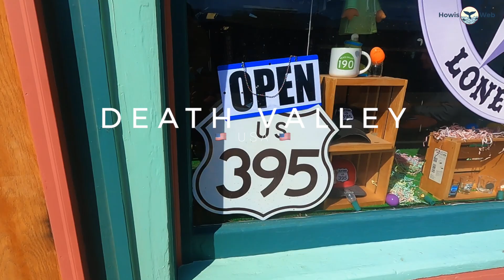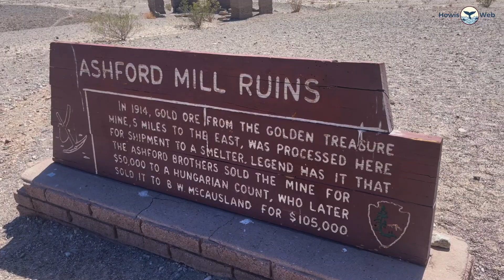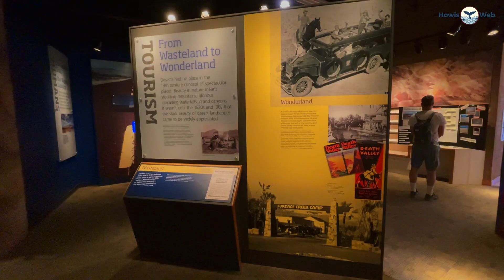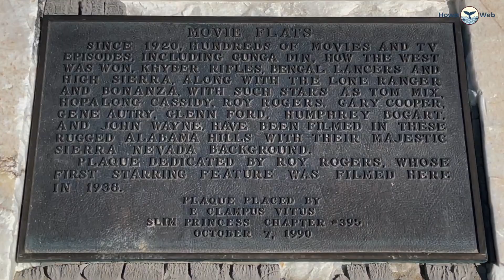Overlanding USA - Death Valley and Joshua Tree Nationalpark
Eight months and 15'000Km in Mexico lie behind us. In Tecate we cross the border into the USA. It quickly becomes clear that many things are different. After we slowly get used to a new travel country, two highlights are already waiting for us. From Joshua Tree National Park we drive through Mountains and ski areas back into the desert. We still have to get used to to the dimensions of the States. Back in the desert, we drive our expedition vehicle through the largest national park in the Lower 48 and sweat our way through the breathtaking landscape. If Death Valley is worth a visit, you can see in the video.

Expeditionvehicle

Playlist Europe: Vanlife Europa (Staffel 1)
Playlist Mexico: Mexiko - Staffel 2